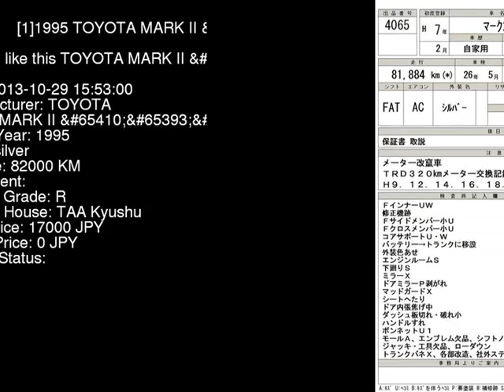1995 TOYOTA MARK II V JZX90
the Authority on JDMs since 2007!  . Details on this car from auction in Japan